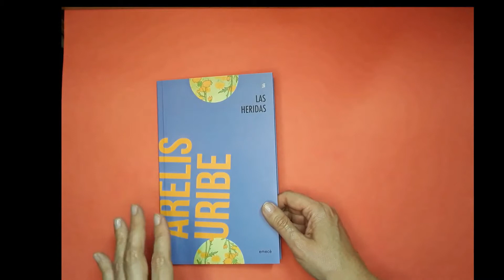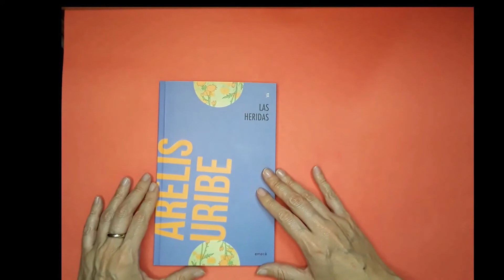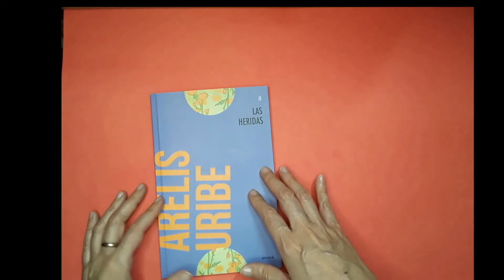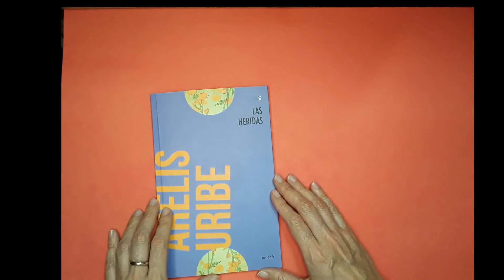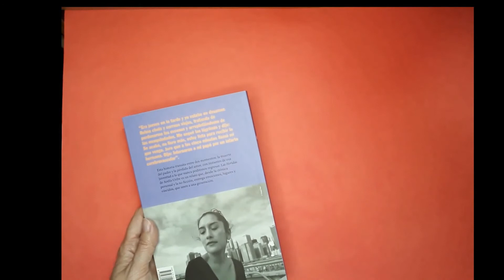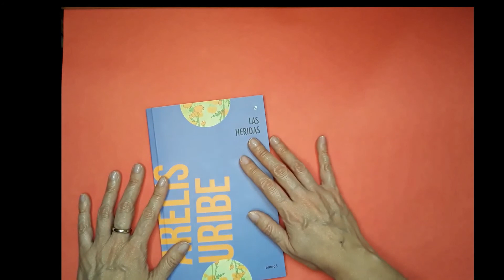Las heridas, Arelis Uribe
Crónica autobiográfica donde la autora chilena Arelis Uribe relata su vida a partir de un suceso que la sacude y la lanza lejos: la muerte de su padre. Su historia y la de su familia, la vida de niña y adolescente de clase media y el amor que se abandona para estar mejor.